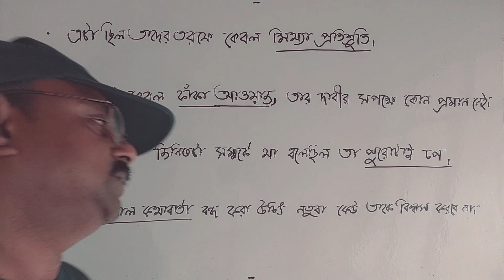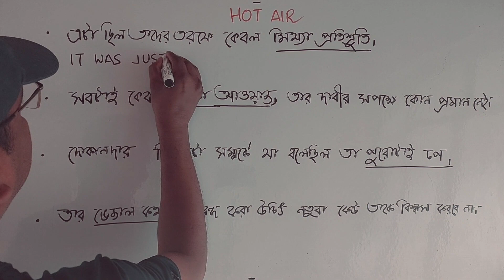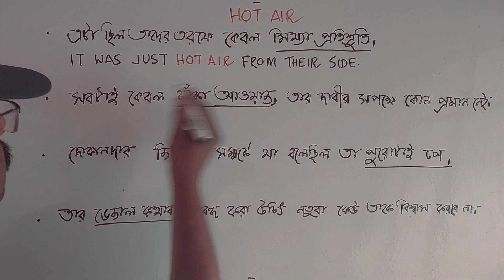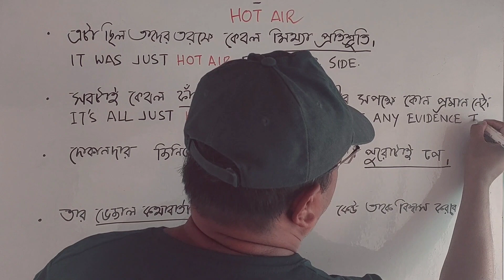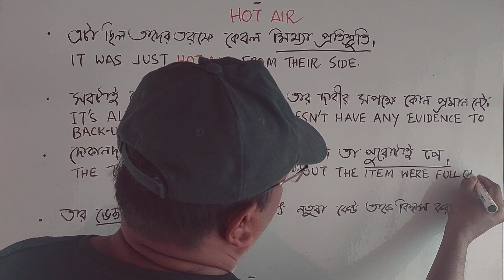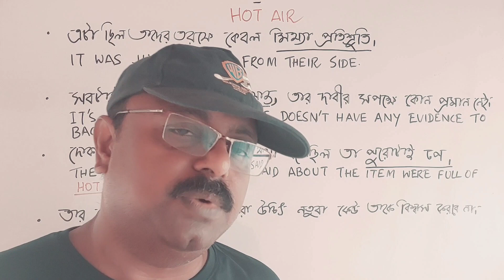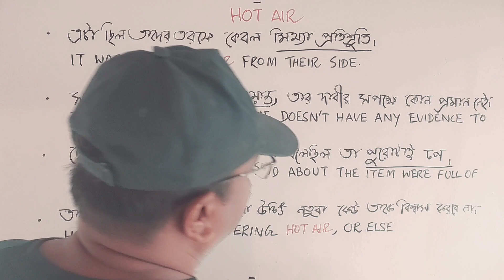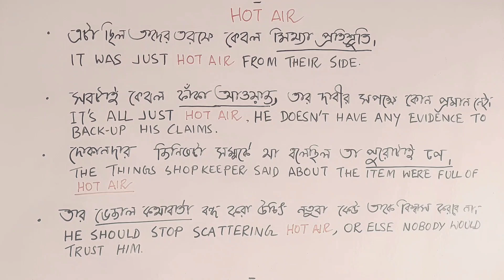স্পোকেন ইংলিশ লার্নিং ||Spoken English tutorial in Bengali||Anglo-Bengali Grammar tutorial||Phrases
The phrase "hot air" is commonly used to describe words or speech that is empty, exaggerated, or insincere. It implies that the speaker is not saying anything of substance and is merely using words to create an impression or to sound impressive, without actually providing any valuable information or insight. The term "hot air" can also refer to a lot of talking that does not result in any action or tangible outcome, suggesting that the speaker is all talk and no action.

**Anglo-Bengali Gramnar tutorial video**
**Spoken English tutorial in Bengali**
**Educational video**

phrase,
phrases and idioms,
phrases and clauses dav class 8,
phrase replacement in English,
phrases and clauses dav class 7,
phrases in english speaking,
phrases dear sir,
phrases and idioms in English,
phrase structure grammar,
phrase analysis in terms of mhm,
phrases and clauses dav class 6,
phraseography pitman shorthand,
advanced phrases in English,
advanced phrases in english shorthand,
advanced phrases in shorthand,
advanced phrases for presenting in English,
advanced phrases and idioms,
advanced phrases in english pdf,
advanced phrases in Bengali,
advanced phrases and collocations,
advanced phrases c1,
advanced phrases c2,
common english phrases,
common english phrases used in daily conversation,
common english phrases for teachers,
common english phrases to use in conversation,
common english phrases used in day to day life,
spoken english course 10 minute school,
spoken english beginners,
spoken english 10 minute school,
speaking in English,
speaking test,
speak english fluently,
speaking,

স্পোকেন ইংলিশ শেখার সহজ উপায়, স্পোকেন ইংলিশ কোর্স, স্পোকেন ইংলিশ, স্পোকেন ইংলিশ ফুল কোর্স, স্পোকেন ইংলিশ শেখার বই, স্পোকেন হিন্দি, স্পোকেন ইংলিশ ক্লাস ওয়ান
স্পোকেন ইংলিশ শেখার সহজ পদ্ধতি, স্পোকেন ইংলিশ শিক্ষা, স্পোকেন ইংলিশ শেখার উপায়
স্পোকেন ইংলিশ বাংলা, স্পোকেন ইংলিশ ভিডিও, স্পোকেন, স্পোকেন ইংলিশ কার্টুন,, ইংরেজিতে কথা বলা শেখার সহজ উপায়, ইংরেজিতে কথা বলা শেখা, ইংরেজিতে কথা বলা শিখব কিভাবে, ইংরেজিতে কথা বলা শেখার উপায়, ইংরেজিতে কথা বলা শুরুর ৩৮ বাক্য,
ইংরেজিতে কথা বলা ভিডিও, ইংরেজিতে কথা বলা কাটুন,ইংরেজিতে কথা বলা যায় কিভাবে,
ইংরেজিতে কথা বলা শিখুন, ইংরেজিতে কথা বলা শিখি, ইংরেজিতে কথা বলা শেখানো,
ইংরেজিতে কথা বলা শিক্ষা, ইংরেজিতে কথা বলা শুরু ৩৮ বাক্য।, অনর্গল ইংরেজি বলতে ২০০টি ছোট ছোট বাক্য, অনর্গল ইংরেজিতে কথা বলুন, ৩০ দিনে অনর্গল ইংরেজি বলুন, বেসিক ইংরেজি শেখা কিভাবে শুরু করবো, ইংরেজি শেখা ফুল কোর্স, ইংরেজি শেখা যায় কিভাবে, ইংরেজি শেখা, কার্টুন দেখে ইংরেজি শেখা, নাটক দেখে ইংরেজি শেখা, খেলার ছলে ইংরেজি শেখা, গল্পে গল্পে ইংরেজি শেখা, বাচ্চাদের ইংরেজি শেখা, নাটকের মাধ্যমে ইংরেজি শেখা, ছোটদের ইংরেজি শেখা, মজায় মজায় ইংরেজি শেখা, bengali spoken english classes,
গ্রামার শেখার সহজ উপায়, গ্রামার কাকে বলে, গ্রামার বই, গ্রামার ছাড়া ইংরেজি, গ্রামার টেন্স
টেন্স কত প্রকার ও কি কি, টেন্স শেখার সহজ উপায়, টেন্স এর স্ট্রাকচার, টেন্স এর গঠন প্রণালী,
টেন্স এর নিয়ম, টেন্স এর উদাহরণ, টেন্স কয় প্রকার কি কি,